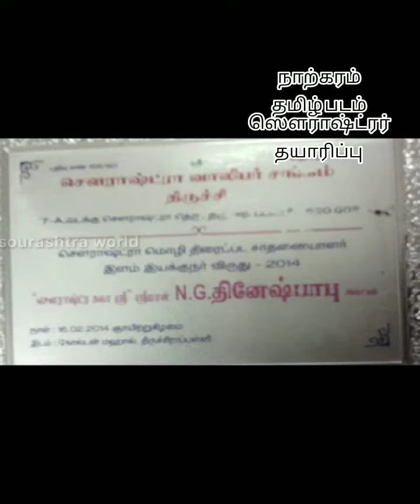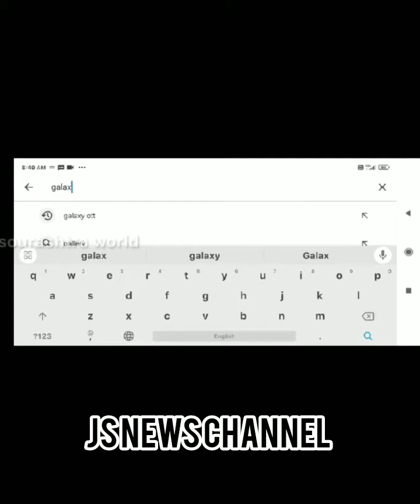நாற்கரம் தமிழ் படம் தயாரிப்பு திருச்சி ஸௌ@juttysunsnewschannel